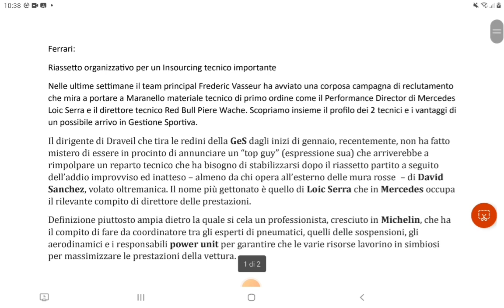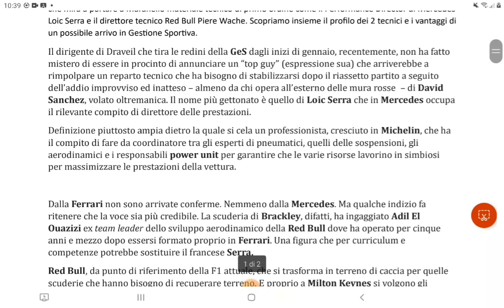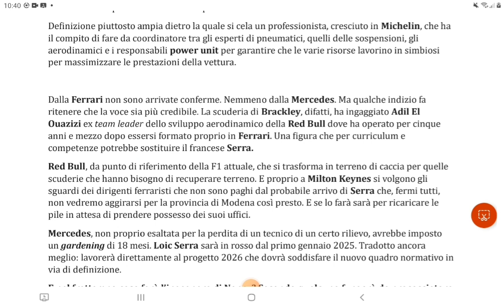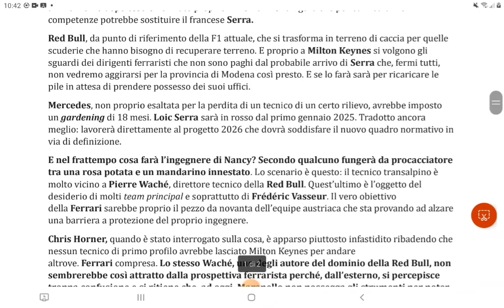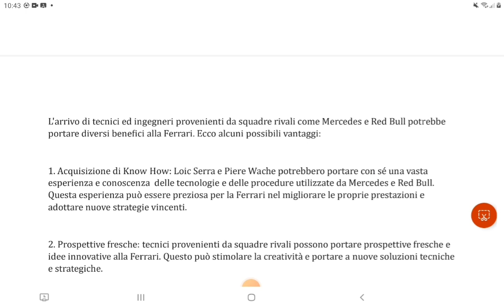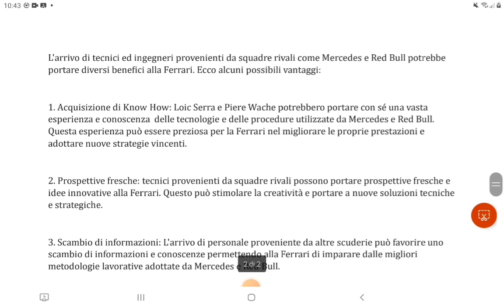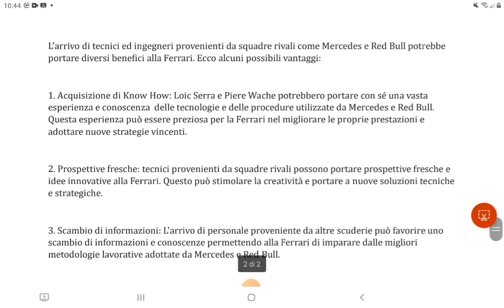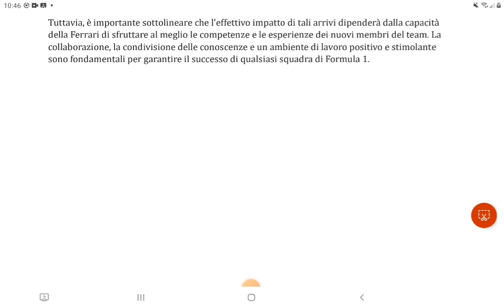F1 2023 FERRARI COSA SI NASCONDE DIETRO IL POSSIBILE ARRIVO DI LOIC SERRA E PIERE WACHE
con Frederic Vasseur al timone parte la caccia a tecnici di profilo da Red Bull e Mercedes. secondo voi cosa  si cela dietro il possibile arrivo in Gestione Sportiva di Loic Serra e Piere Wache?
fatemi sapere la vostra opinione nella sezione commenti.